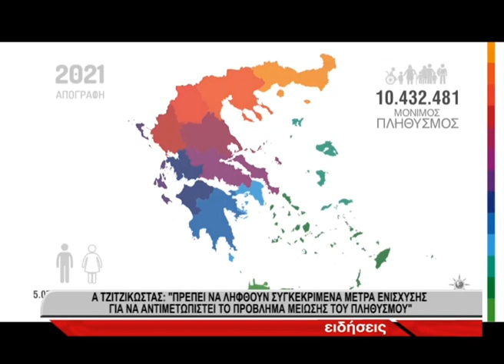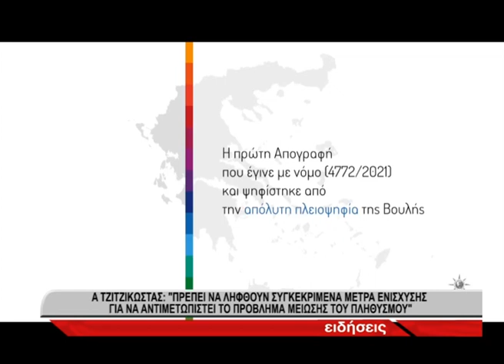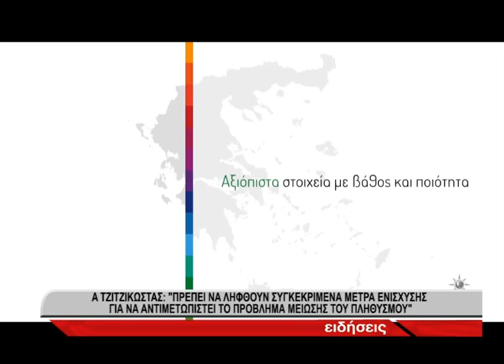Α. Τζιτζικώστας: “Πρέπει να ληφθούν μέτρα για να αντιμετωπιστεί το πρόβλημα μείωσης του πληθυσμού